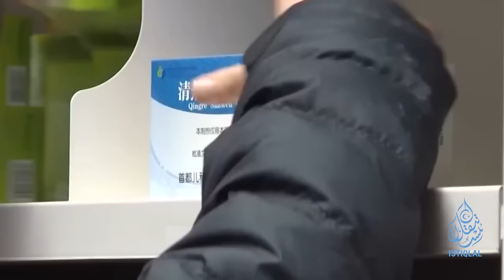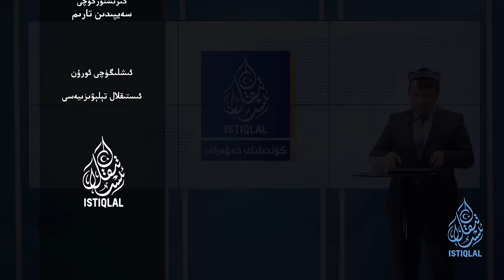ئىستىقلال كۈندىلىك خەۋەرلىرى |2023.12.28| خىتاي جاسۇسلۇق ھەرىكىتىنى ئالاھىدە كۈچەيتمەكتە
ISTIQLAL KÜNDILIK XEWERLIRI |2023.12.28| XITAY JASUSLUQ HERIKITINI ALAHIDE KÜCHEYTMEKTE